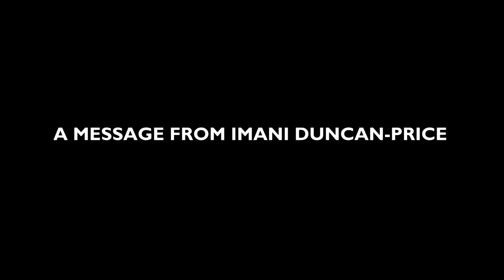Christmas Message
A Christmas Message from Imani Duncan-Price.